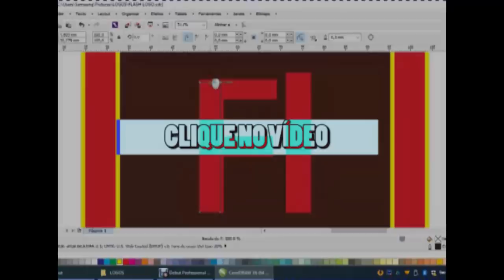CURSO - VOCÊ DESIGNER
PREÇO PROMOCIONAL DE 359,90 por 89,90!

JOGO EM PRIMEIRA PESSOA DE CAÇA TESOURO (ANDROID)(FASE BETA)

Link para download do JOGO COMPLETO FEITO NO CURSO VOCÊ DESIGNER.